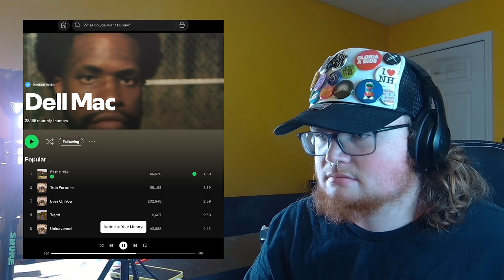LOVE This SONGWRITING! Spiritual Lemonade Reacts To NOBODY ELSE By gio. | FULL ALBUM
Original Song -